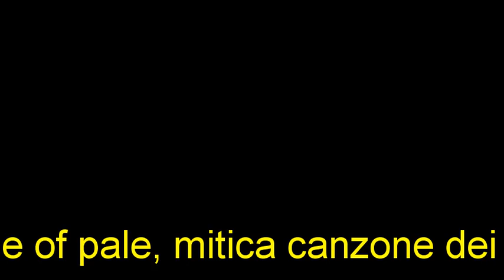A whiter shade of pale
Anno 1967 una canzone indimenticabile dei Procol Harum, versione chitarristica.